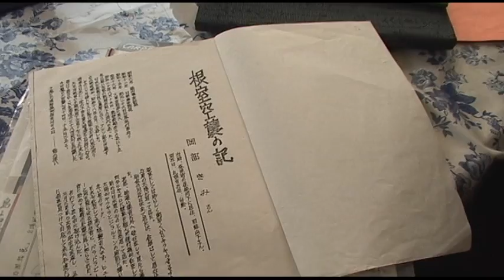きたひろ.ＴＶ「布繪（ぬのえ）」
自らの北海道空襲の体験を布絵にして伝えている岡部キミさんに、お話を伺いました。